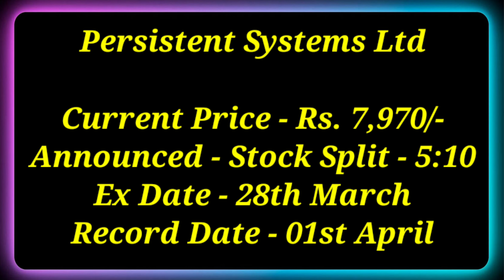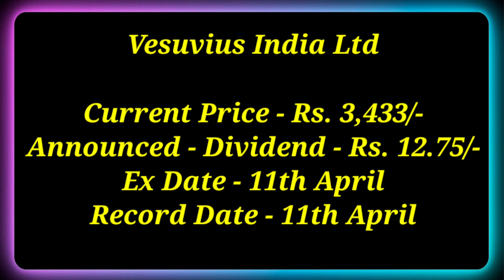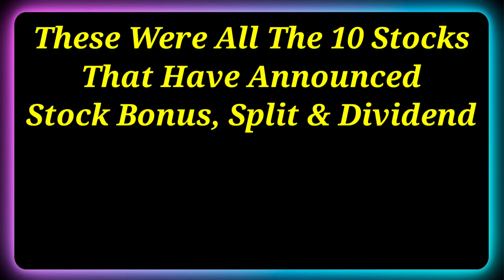10 Shares • SAIL • LIC Ltd • Declared High Dividend, Bonus & Split With Ex Date's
10 Shares • SAIL • LIC Ltd • Declared High Dividend, Bonus & Split With Ex Date's

Dividend stock
upcoming Dividend
upcoming shares

Market analysis
Market news today
Market news